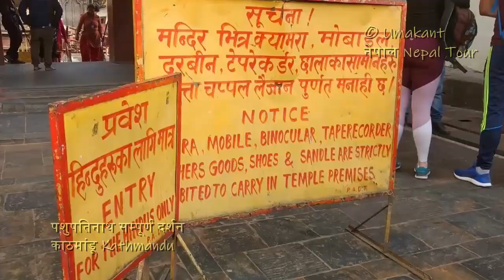Pashupatinath Temple (Kathmandu) Complete